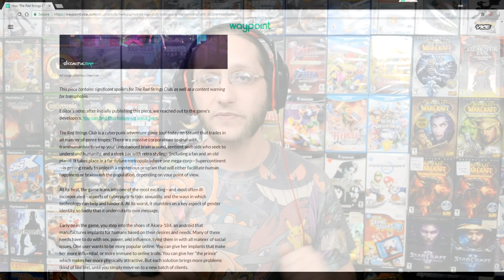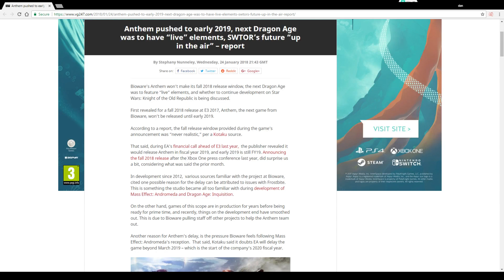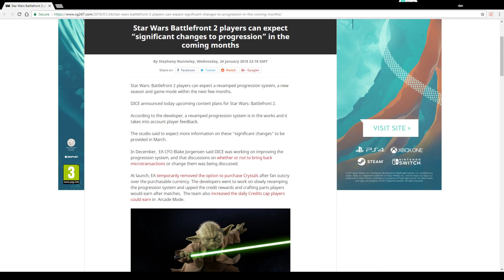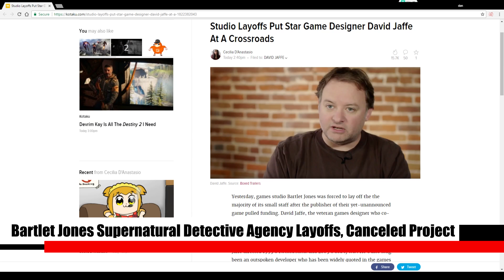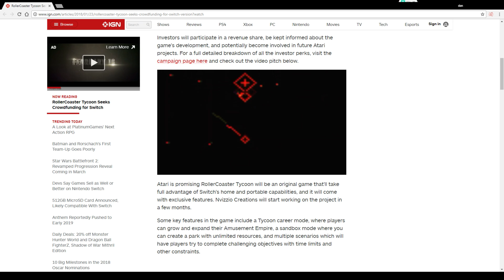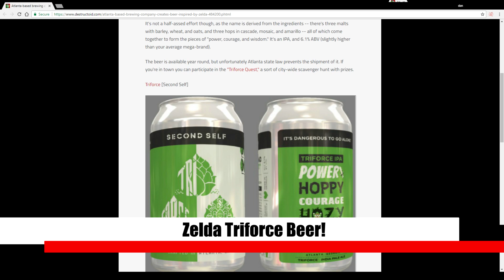The Red Strings Club Developer Accused of Transphobia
A developer on the team behind the new game The Red String Project has been accused of transphobia. There is way more to this story than you would initially expect though. Then Ubisoft is coming out with a personal assistant named Sam. And finally today Atari is crowdfunding a game on Kickstarter, but is it really necessary? Let's talk about all this and more on today's episode of News Cartridge.

0:23 The Red Strings Club Developer Accused of Transphobia

1:43 Anthem Delayed

1:49 The Banner Saga 3 Pushed Forward

1:59 Battlefleet Gothic Armada 2 Announced

2:03 PUBG PC Update

2:18 Scotland Coming to Civ 6

2:26 Star Wars Battlefront 2 Seeing “Significant Changes”

2:37 Resident Evil 2 Remake Leaked to 4chan

2:42 Hideki Kamiya responds to worries over over the shoulder camera in RE2 remake

3:12 Bartlet Jones Supernatural Detective Agency Layoffs, Canceled Project

3:31 Ubisoft Developing Personal Assistant Called Sam

3:56 Ghost Recon Wildlands Getting Loot Boxes

4:11 Destiny 2 Struggling Because of Microtransactions

4:39 Atari Crowdfunds Roller Coaster Tycoon for Switch with Benefits

5:25 Zelda Triforce Beer!

5:42 Game Releases

6:29 Joke/End Card